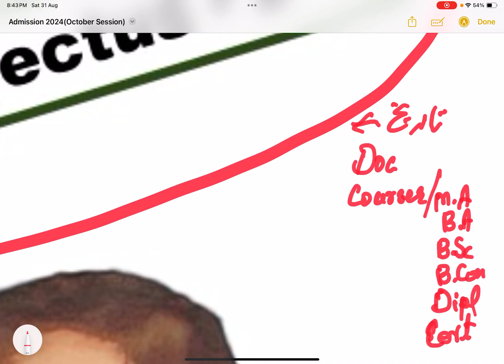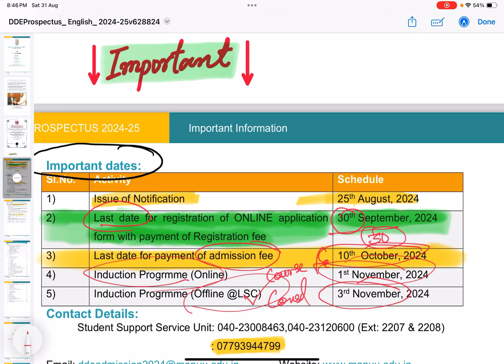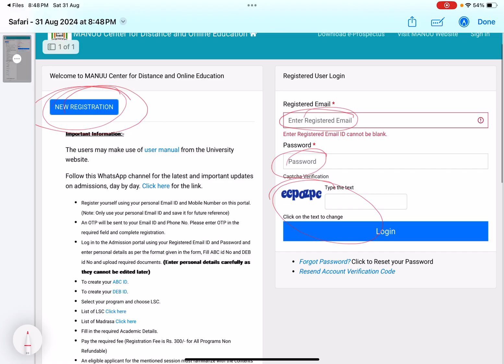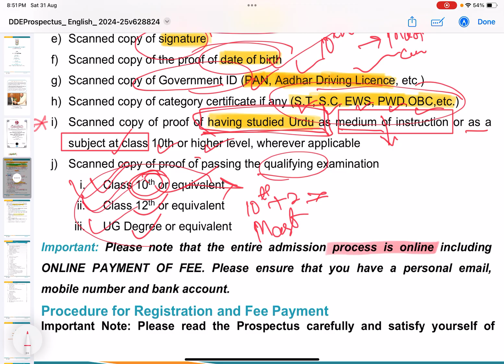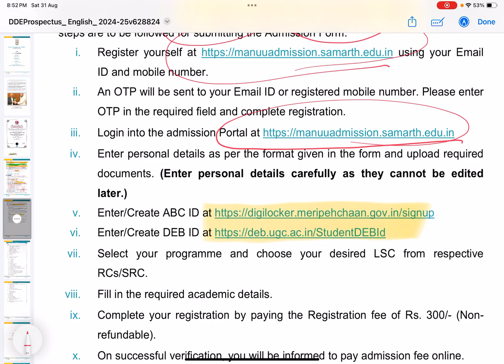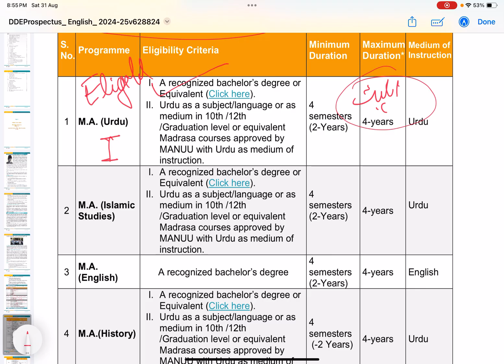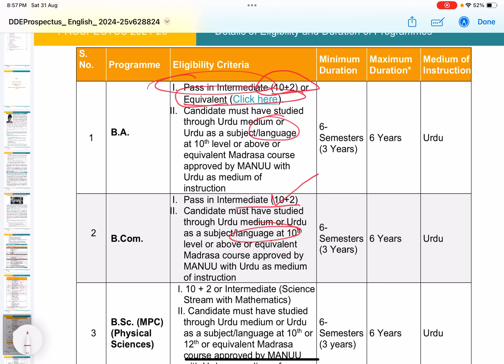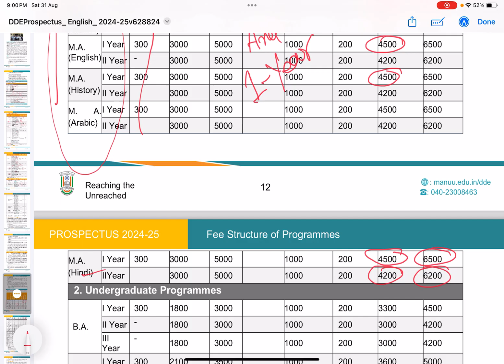DDE Prospectus 2024-25 | All about distance mode course Admission | Urdu University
Maulana Azad National Urdu University (MANUU) is a Central University, established by an Act of Parliament in 1998 with all India jurisdiction. The headquarters & main campus of MANUU is in Gachibowli, Hyderabad. It is spread over 200 acres. MANUU is recognized as a major higher education service provider across the remote areas of the country in Urdu Medium through its regular & distance mode programmes. MANUU commenced with distance education programmes in 1998 & consolidated its regular academic & research programmes in 2004. The University is named after Maulana Abul Kalam Azad, a scholar par excellence, a prolific writer, an inimitable orator, a gallant freedom fighter, a visionary of the post independent Indian education system & an architect of technical & scientific education in Independent India. Presently, MANUU is in the process of consolidating the existing institutions, while expanding it to reach the unreached through various intervention measures. Further, to meet the rising aspirations of youth in general & Urdu speaking community in specific, the University is making considerable progress in all fronts of academics, research & governance with specific vision, mission & objectives.
Vision
To provide access to quality education through Urdu as medium of instruction, while adhering to the inclusive policy.
Mission
To empower socially, economically, educationally & culturally marginalized sections of the society so that they are brought into the mainstream, & thereby contribute to the socio-economic development of the nation through formal & non-formal modes of education.
Mendates & Objectives
The Objectives of the University as per Section 4 of MANUU Act, 1996 (No.2 of 1997) are:
👉to promote & develop the Urdu language
👉to impart education & training in vocational & technical subjects through the medium of Urdu
👉to provide wider access to people desirous of pursuing programmes of higher education & training in Urdu medium through teaching on the campus as well as through distance mode.
👉to provide focus on Women Education.
In order to achieve the objectives, the University endeavors to:
👉provide good learning experience to the students through Urdu language with due emphasis on interactive & innovative teaching-learning as well as engagement in social outreach
👉adhere to global best practices & benchmarks in respect of academic & research outcomes & also outreach initiatives increase the student capacity to meet the growing demands of competent manpower in national & international markets
👉improve the quality of life of impoverished millions by producing competent manpower who can contribute for the growth of National economy
👉utilize the resources effectively & optimally & also to transform the University into a smart, digital & clean campus with specific action driven initiatives
Schools & Departments of the University
In pursuit of its vision & mission, the University has established Eight (8) Schools of Studies to impart various academic programmes under regular mode through various departments. There are Colleges of Teacher Education, Polytechnics, & ITIs spread across India.
The Departments currently offer 115 programmes (31 Ph.D.; 31 PG; 17 UG, 09 Diploma & 27 Part Time PG Diploma & Certificate programmes). The University also offers Technical Diploma programmes through Polytechnics (08 Diplomas) & Vocational programmes through Industrial Training Institutes (08 Trades). The University also offers PG, UG, Diploma, & Certificate Programmes through ODL under the Centre for Distance & Online Education.
CDOE
Every aspirant of education cannot afford to go to the Universities/Colleges to pursue her/his goals in education through regular/ campus mode. Distance Mode of Education is a tool for providing education by taking it to the doorstep of the aspirants. It aims to reach the unreached. Distance Mode of Education is more suitable & apt for those who want to improve their knowledge & qualification by staying at home or by doing their daily routine/professional work. They need to attend a few classes at the Learner Support Centres (LSCs) opted by them as per UGC - DEB guidelines & University rules & regulations.
The Centre for Distance & Online Education offers various academic programmes in distance mode & operates through a network of 9 Regional Centres (RCs) & 6 Sub-Regional Centres (SRCs) & 163 Learner Support Centres (LSCs) cum Exam centres & 5 exclusive exam centres catering to thous&s of students each year at their doorsteps.
The Instructional Media Centre (IMC), Centre for Information Technology (CIT), Directorate of Translation, Translation Studies, Lexicography & Publications (DTTLP) & Centre for Internal Quality Assurance (CIQA) work in close coordination with the Centre for Distance & Online Education academically & technically to enrich the programmes under Distance Education.